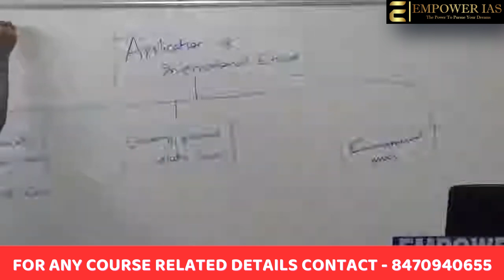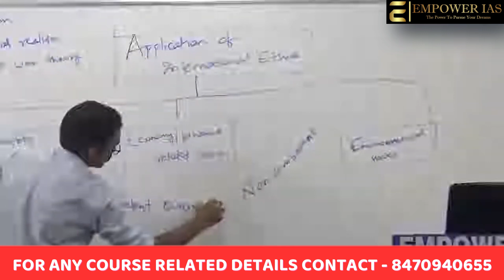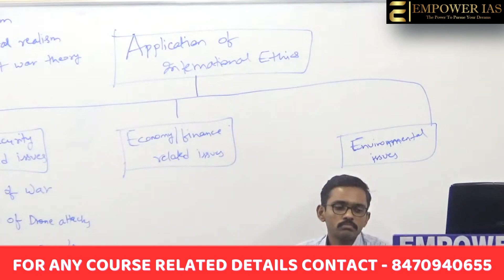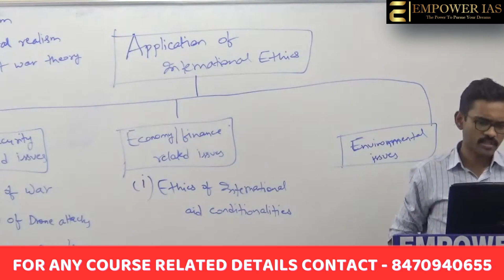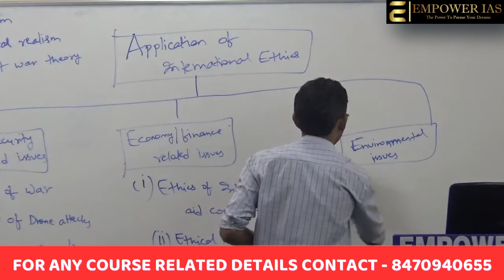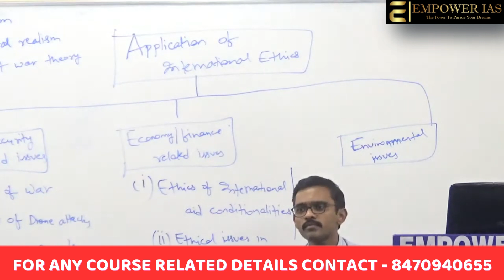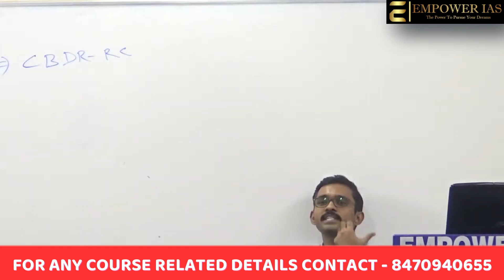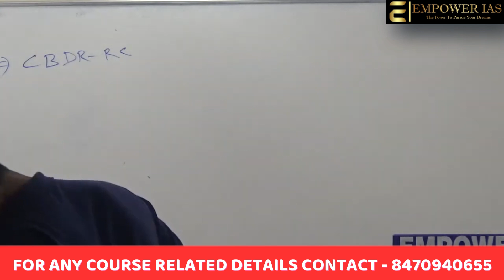LECTURE 9 | ETHICS BY IPS OFFICER | UPSC CSE | EMPOWER IAS